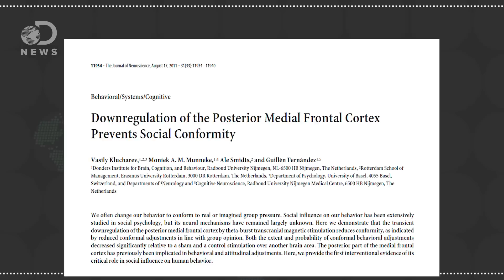Did We Evolve To Believe In God?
Studies have shown that a certain part of the brain is connected to believing in god but did humans evolve to have religion?

“New research involving a psychologist from the University of York has revealed for the first time that both belief in God and prejudice towards immigrants can be reduced by directing magnetic energy into the brain.”

Is Believing In God Evolutionarily Advantageous?
“For decades, the intellectual descendants of Darwin have pored over ancient bones and bits of fossils, trying to piece together how fish evolved into man, theorizing about the evolutionary advantage conferred by each physical change. And over the past 10 years, a small group of academics have begun to look at religion in the same way: they've started to look at God and the supernatural through the lens of evolution.”